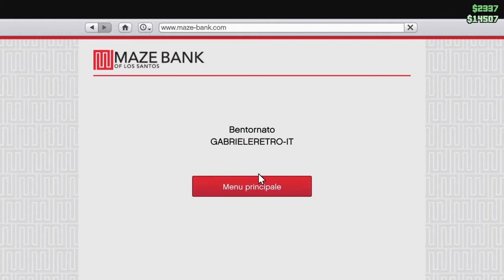Grand Theft Auto V_GABRIELERETRO